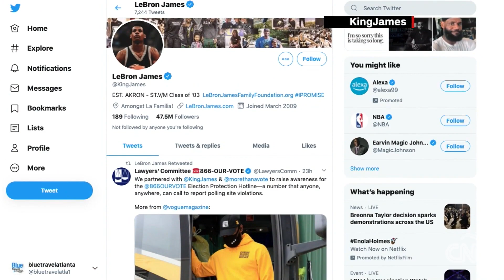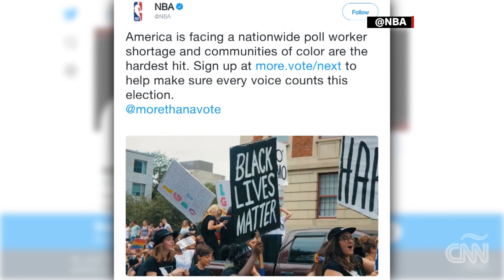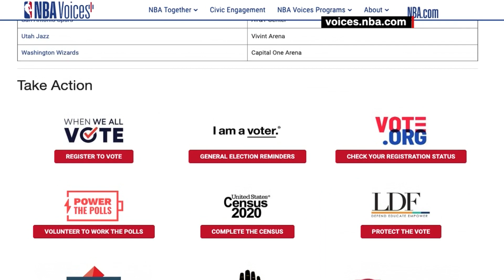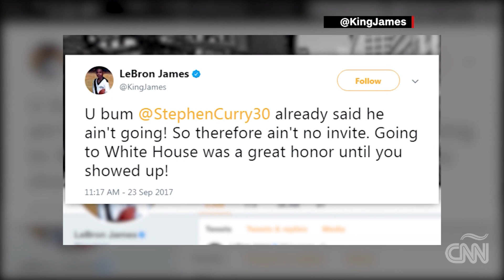La NBA impulsa el voto en la comunidad negra en Estados Unidos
La liga profesional masculina de baloncesto de Estados Unidos quiere que todos los ciudadanos, especialmente de las comunidades negras, voten. Y cuando faltan menos de 40 días para las elecciones presidenciales, intensifican sus iniciativas de apoyar el registro de votantes y trabajadores electorales. No obstante, esta labor de la NBA al parecer no es bien vista en la Casa Blanca.